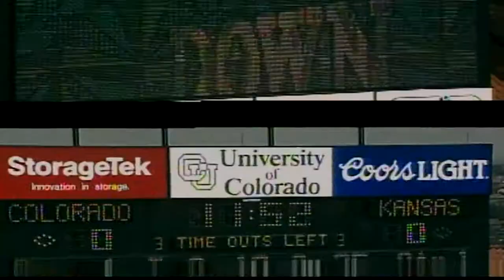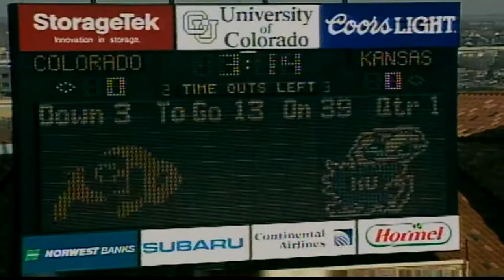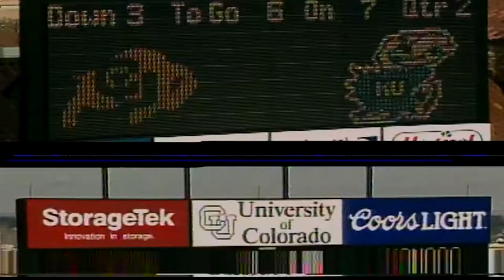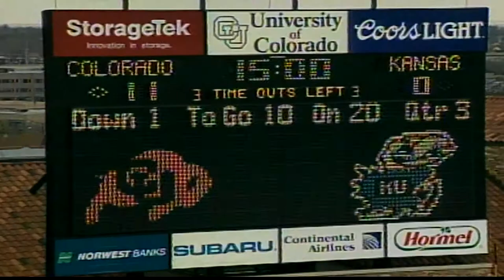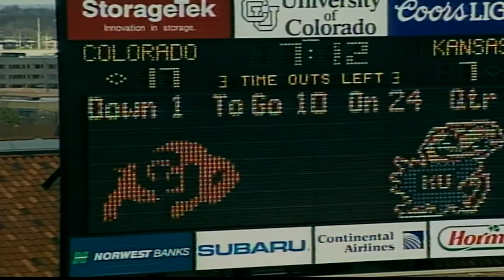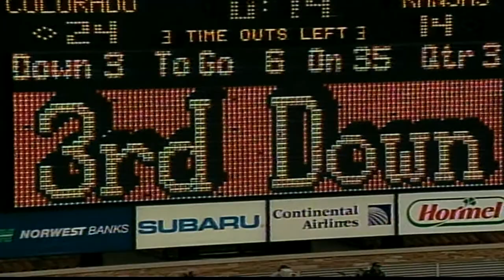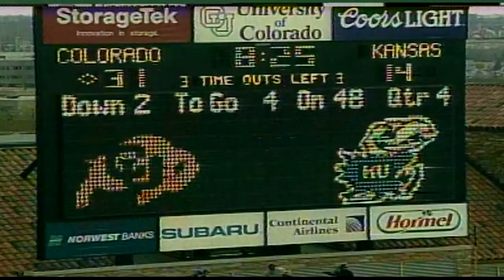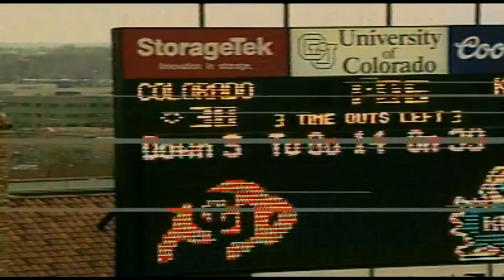1993: Colorado 38 Kansas 14 (All 22 Offense)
In their homecoming weekend and final home game of the 1993 season the No. 21 Colorado Buffaloes (6-3-1 overall,  4-1-1 in conference) manhandled the Kansas Jayhawks (4-6-0 overall, 2-3-0 in conference) by a score of 38-14.

Colorado jumped out to an early 10-0 lead at halftime and never looked back. KU pulled within 24-14 but the Buffs eventually responded with two touchdowns. One of which was quarterback Kordell Stewart scoring on a 1-yard run.

The Buffs had a big day offensively. Stewart threw for 168 yards but also had a big day on the ground with 12 rushes for 74 yards and a touchdown. They also had a heavy run game from their strong running back duo of Rashaan Salaam and Lamont Warren. The two combined for 245 rushing yards and three touchdowns on the day.

Senior Charles Johnson led the team on the receiving end with four receptions for 70 yards in his final career game at Folsom Field. Johnson tied Monte Huber’s school record by catching a pass in his 26th straight game. Buffs legendary receiver Michael Westbrook also had a presence in the game with four catches for 60 yards. Colorado’s defense created two turnovers in the game, one interception by cornerback Greg Lindsey and a forced fumble.